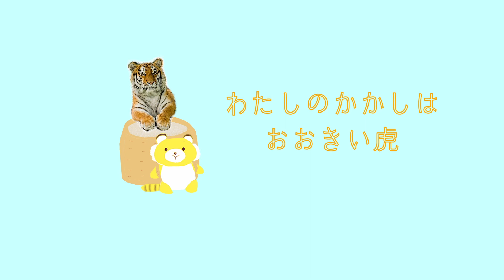あそび 第3話 Asobi episodio 3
かかしを作るあそび
鳥は竹かごの中で楽しそうだったのにね